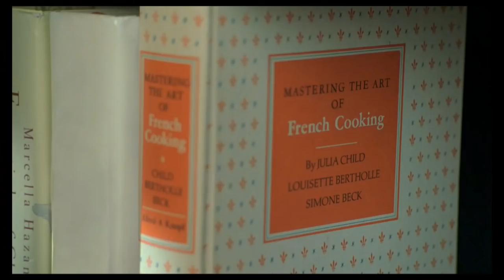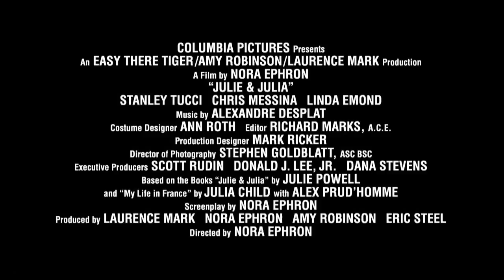Julie & Julia - trailer legendado (HD)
Estreia dia 27 de novembro nos cinemas!

Baseado em duas histórias reais, Julie & Julia intercala a vida de duas mulheres que, apesar de separadas pelo tempo e pelo espaço estão ambas perdidas... até descobrirem que com a combinação certa de paixão, coragem e manteiga, tudo é possível.

Meryl Streep é Julia Child e Amy Adams é Julie Powell na adaptação da escritora e diretora Nora Ephron de duas autobiografias de sucesso: Julie & Julia de Powell e  My Life in France, de Julia Child com Alex Prudhomme.